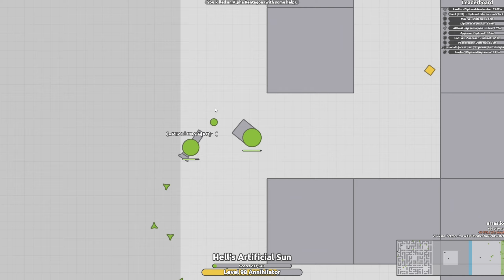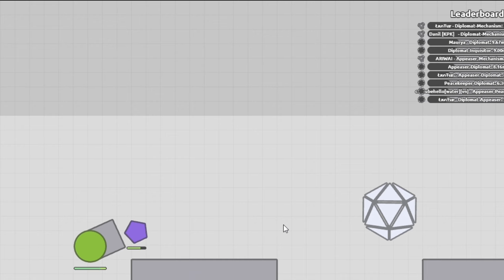7.5 MILLION SCORE under 7.5 MINUTES!! - Arras.io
Lolllllllllll